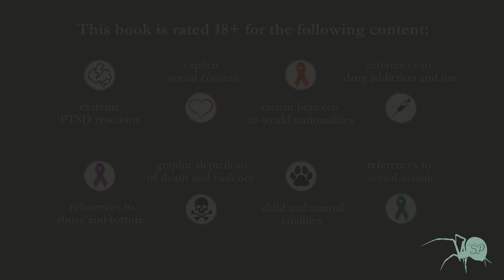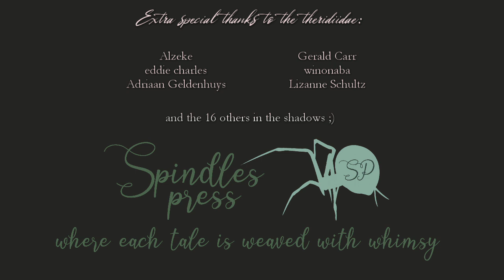Snowflake in an Alley Chapter 16: Storm of Horrorlings (a dark fantasy story)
*Chapter Summary:* The horrorlings chase the group to a temple and your sister doubts a rumour you know to be true… wisps are indeed real.

*Technical Difficulties:* Still awaiting new recording equipment in my new place. Hope it’s still alright enough for listening.

_*Voice Actor Handles*_
*Spindles Press*

"Once Upon A December" - Anastasia (Music Box Cover, Movie Soundtrack, OST) [Lullaby Version] by The Wild Conductor

While Old Mother Nonsense would claim these tales to be stories of truth and history - within the world of Cedar and its accompanying planes, these tales are fictitious.